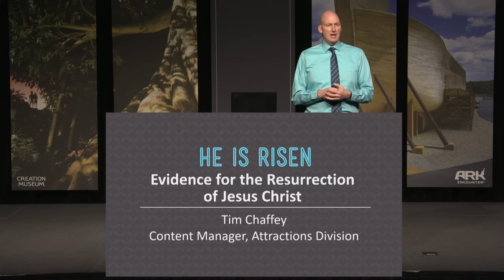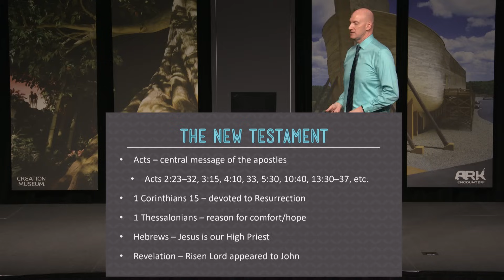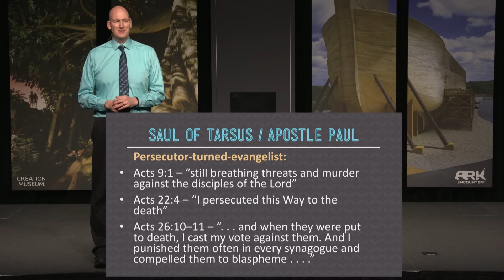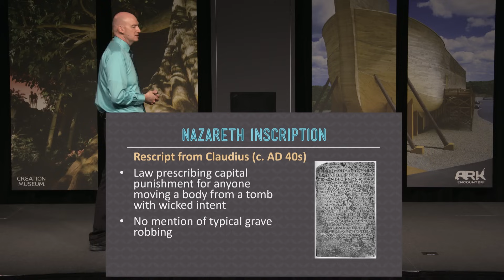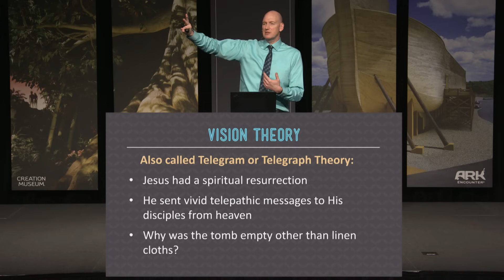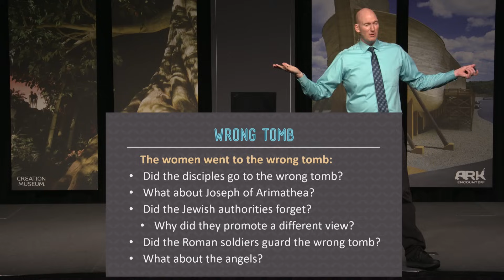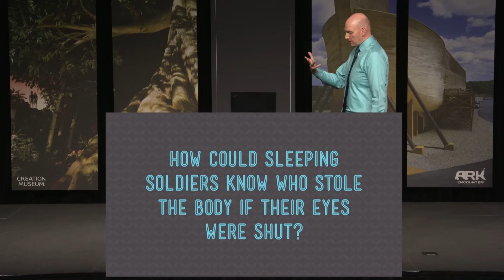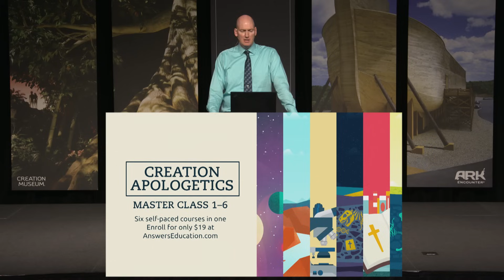REMARKABLE Evidence of Christ’s Resurrection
In this video, Tim Chaffey, content manager for the Ark Encounter, presents at the Answers Easter Event on the remarkable evidence of Jesus Christ's resurrection.

Get our new Coronavirus: A Biblical and Practical Guide + Latest News

Don't miss out on our COVID19 special—learn how to be a creation apologist during this downtime in the culture